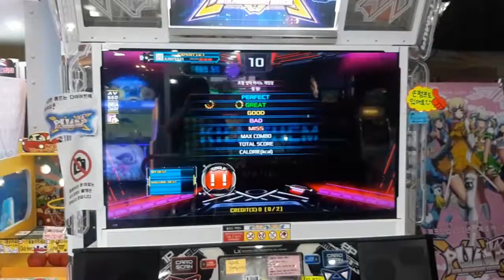Musha Vibration S21(UCS)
4 bad 3 miss
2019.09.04